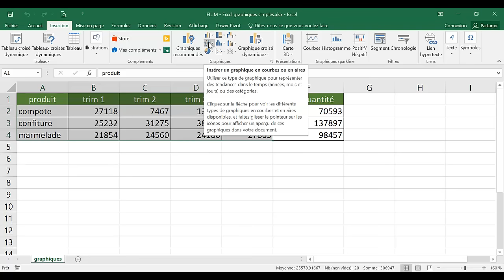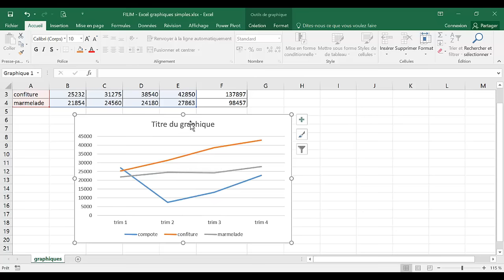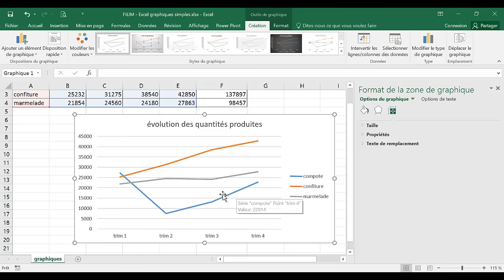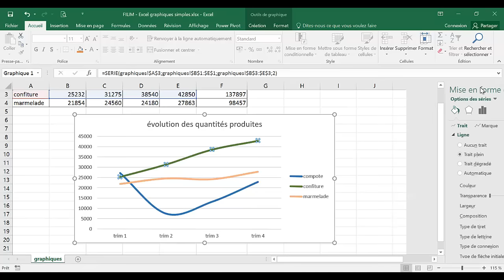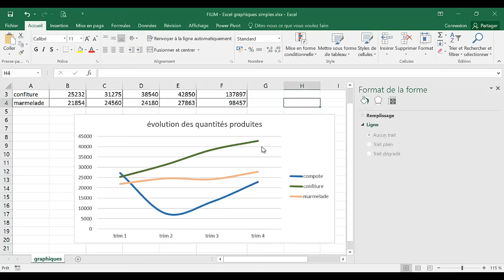Excel - 1 Basique - Cours Graphique simple - courbe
Les fondamentaux pour créer un graphique courbe dans Excel, pour les grands débutants.